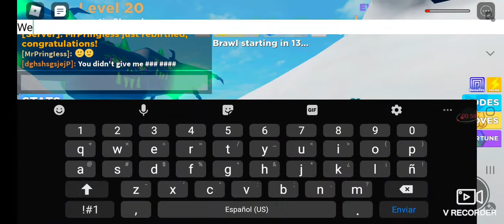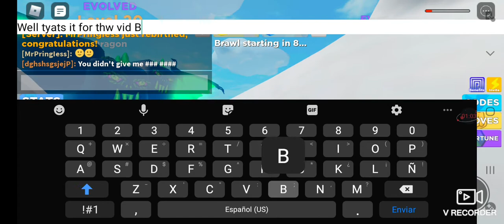One more rebirth. 🙂